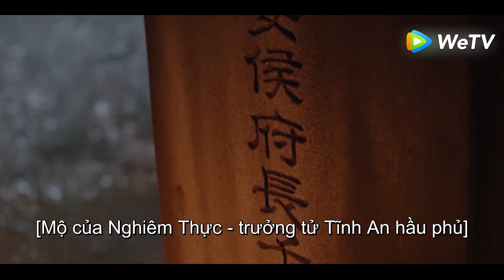Trailer | Một Tấc Tương Tư - Tập 07 (Vietsub) | Siêu Phẩm Ngôn Tình Cổ Trang | Trương Diệu | WeTV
►"Một Tấc Tương Tư " được chiếu trọn bộ trên ứng dụng WeTV bắt đầu vào 08/06/2020, 19h00 mỗi thứ 2, thứ 3 hàng tuần.
►Tại WeTV Youtube Channel chúng ta có gì: 3 Tập đầu và các phân cảnh Highlight cũng như Trailer các tập tiếp theo luôn được update trên WeTV Youtube Channel. Mọi người cùng đón xem nhé!!

Phim: Một Tấc Tương Tư - Love in Between
Diễn viên: Trương Nhã Khâm, Trương Diệu

Chuyển thể từ tiểu thuyết cùng tên của nhà văn Tử Vi Lưu Niên, Một Tấc Tương Tư xoay quanh câu chuyện ân oán giang hồ, mưu đồ quyền chính cũng như tình yêu day dứt giữa Tả Khanh Từ (Trương Diệu) và Tô Vân Lạc (Trương Nhã Khâm). Thuở nhỏ, mẫu thân Tả Khanh Từ sống phận thiếp lẽ, bị vợ cả hạ độc nên dù là công tử độc nhất của Hầu phủ nhưng Tả Khanh Từ phải sống mai danh ẩn tích.
Tô Vân Lạc mang trong mình dòng máu Hồ cơ, bị người Hán khinh rẻ, chỉ riêng sư phụ ở bên nuôi dưỡng, chăm sóc cho nàng. Sau này, sư phụ của Tô Vân Lạc phát điên, nàng trở thành sát thủ để kiếm tiền mua thuốc, mời thầy lang. Trong một lần tình cờ, Tả Khanh Từ gặp Tô Vân Lạc, cả hai nhanh chóng rơi vào lưới tình nhưng gặp nhiều sóng gió bởi cách biệt thân phận, bí ẩn quốc gia, thù hận giang hồ.